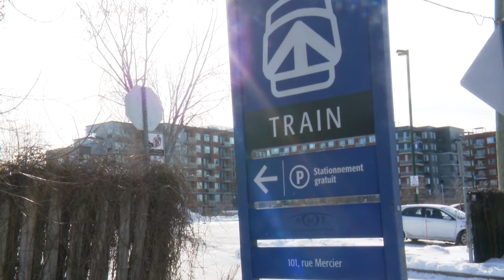L'identité de la jeune victime tuée par balle à Saint-Lambert dévoilée - Explications